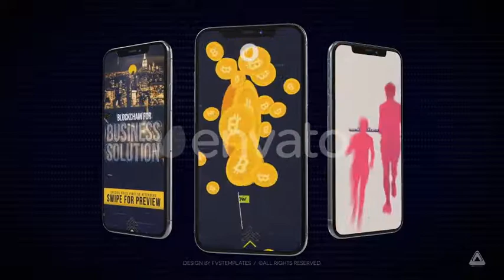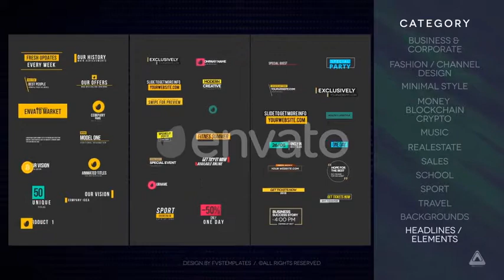Favorite IGTV / Instagram Stories Pack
IGTV / Instagram Stories Pack After Effects Template CS5 and above. Complete package for Your unique stories with this IGTV / Instagram Story Templates Pack. You can create your story in seconds. Just add your photo or video, replace text and it’s done! Corporate, Company Ident, Business Presentation, Product or Service Overview, Business, Music, Sport, School, Product presentation, Real Estate, Sales, Travel, Website promo and much more. One Touch Color Control System let You change all project colors as fast as it possible. Modular structure of the project give You opportunity to easy control length of the final video and number of compositions. All this nicely prepared and organized just for You! Impress Your Clients!